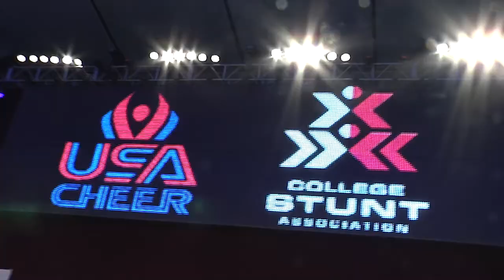STUNT Overview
This is an overview of what STUNT is, why it was created and how it's different than other disciplines of cheer.